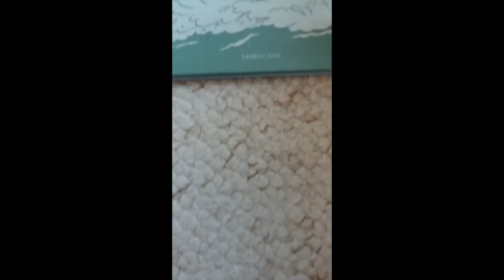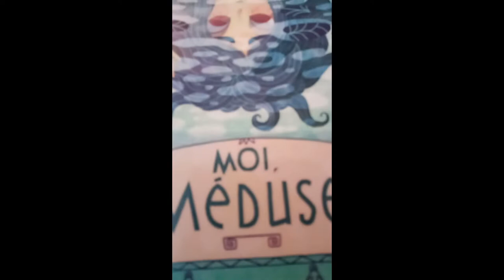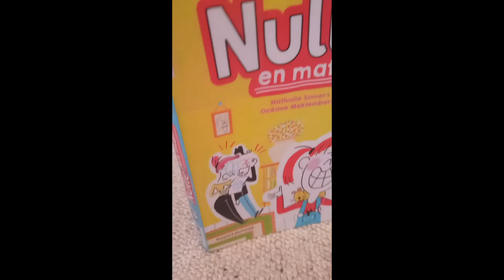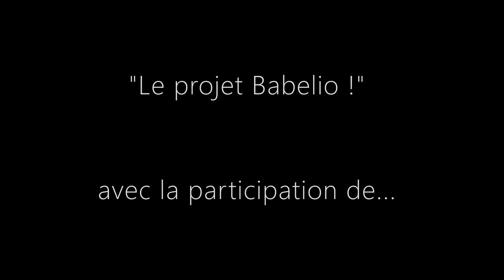L'île du disparu / Moi, Méduse / Nulle en maths